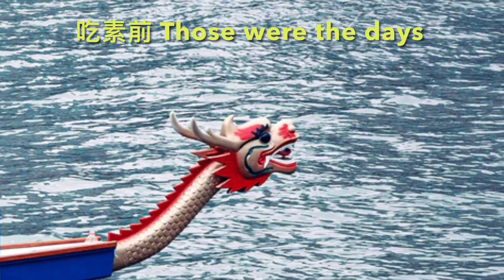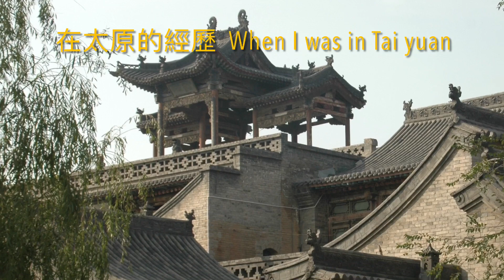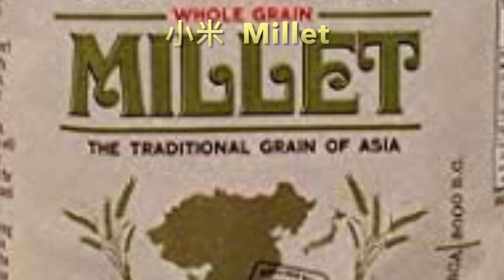【70歲一粒藥也不用吃】（素食 VIP ）訪問Rebecca (上集) 為母親吃素 素食廿多年 A vegetarian dedicated her merits to her mom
怎樣吃素 食得健康？

今次訪問的一位嘉賓（Rebecca)，持素達廿多年，

在此片中，分享持素的歷程及心得⋯⋯

🌾   為何開始食素？

🌾   怎樣持堅食素達廿多年之久？

🌾 「持素」怎樣 保持健康身體？

🌾 「日常食物」可提升身體營養及免疫力？

        《上 集 》

🌾  （下集 待續⋯日常健康素食飮食習慣）